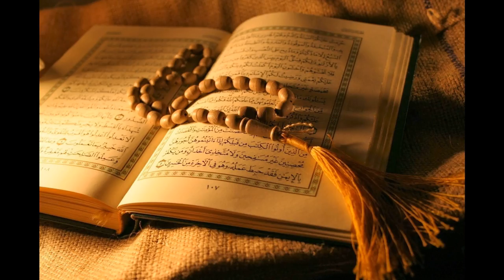10. Yunus - Sheikh Ali Al-Hudhaifi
Al-Quran Recitation
10. Yunus - Sheikh Ali Al-Hudhaifi